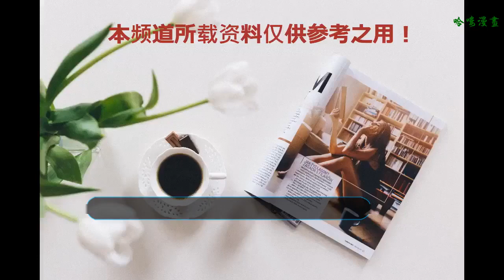還記得《少年寶親王》中的乾隆和富察皇后嗎？劇中弘歷更愛果格格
隨著《延禧攻略》的熱播，乾隆皇帝與富察皇后的故事再次走紅，帝后夫妻伉儷情深，歷史上也是如此。而2004年出品的這部劇《少年寶親王》卻不是這么回事。
    弘歷（黃少祺飾）有一位青梅竹馬果格格果筠（王艷飾），是弘歷奶媽白姑姑的親女兒，活潑，漂亮，多情不拘禮數。與弘歷似兄妹，又似情人，弘歷的大小事情她都伸手管，而弘歷也對果格格心存愛慕。
    可是卻有無數的阻隔讓他們不能在一起。先是皇帝封她為果格格，將她嫁給所謂的清官（實際是貪官），母親認為弘歷是有家室的人一再勸阻，二人身份懸殊，果筠自己又不想擋了他的大好前程而決定出家，不過結局弘歷在尼姑庵跪了三天三夜，果筠還是回到了弘歷的懷抱。
    該劇中的富察皇后叫富察榮兒（張蓓蓓飾），是寶親王弘歷的發妻，溫柔、婉約、識大體，深愛弘歷，但對弘歷的心卻無可奈何。她安守本分，會吃醋卻喜怒不形于色，弘歷與她相敬如賓，有時候也嫌她不懂撒嬌。
    雖然弘歷與果格格是官配，但弘歷與富察榮兒是原配，二人在一起的時候果格格就會吃醋并出來阻撓，富察榮兒大多時候默不作聲，只有一次玉佩事件，這也符合歷史上富察氏的賢惠大度。
    電視劇雖有戲說的成分，但果格格原型可能參考了乾隆妃子哲憫皇貴妃，她雍正初年入侍為藩邸格格，為乾隆生皇長子永璜。在乾隆帝即位前夕薨，終年在25歲以下。哲憫皇貴妃雖也姓富察氏，但出身不高，與孝賢純皇后富察氏沒任何關系。